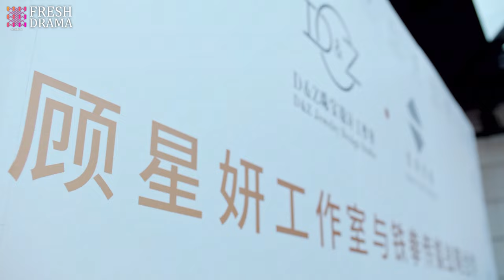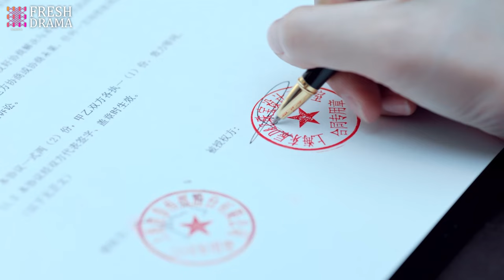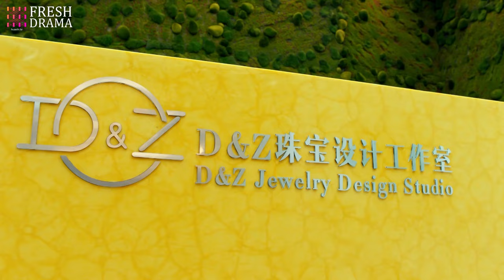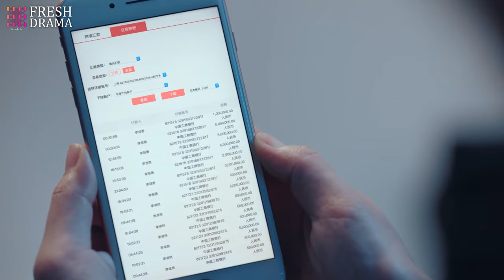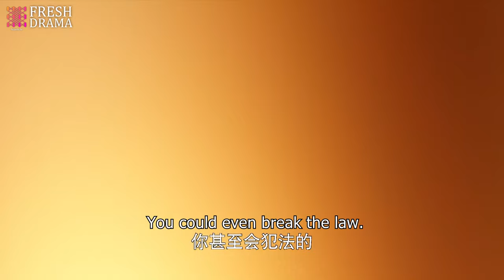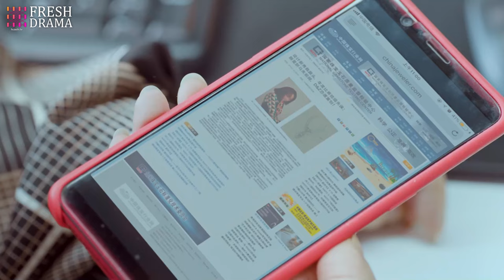MultiSub《千金逆襲之CEO的心尖寵》▶EP33 灰姑娘為母報仇！總裁默默守護 💖